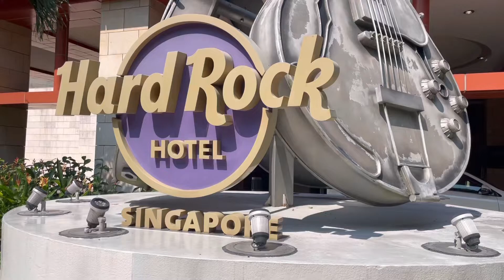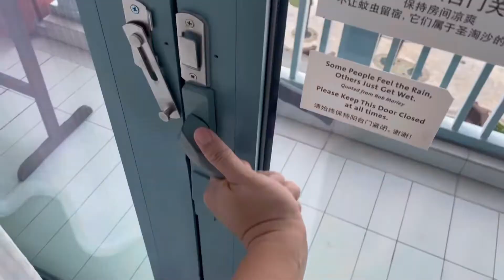Hard Rock Hotel Singapore Resort World Sentosa